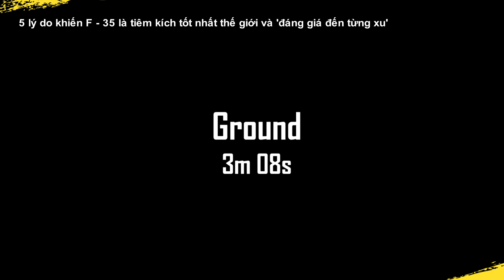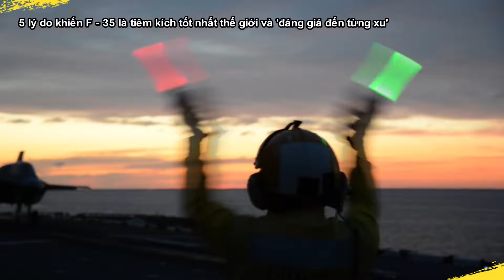Loại tiêm kích nào của quân đội Mỹ được đánh giá là 'đáng giá đến từng xu'? | Ni tv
Loại tiêm kích nào của  quân đội Mỹ được đánh giá là  'đáng giá đến từng xu'?
Cám ơn các bạn đã theo dõi  kênh . Ni Tv  mang  đến  các bạn những  câu chuyện lạ, tin tức giải trí, khoa học; quân sự,quốc phòng  những thông tin, câu chuyện thú vị nhất về thế giới tự nhiên, những kỳ quan thiên nhiên thế giới, đất nuốc và con người.